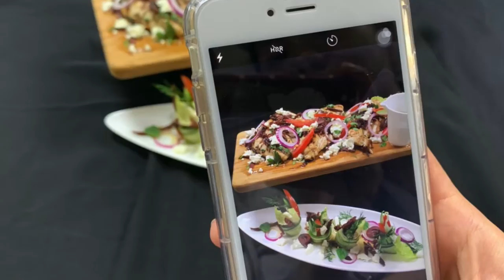051 希臘式炭烤雞胸 / Greek Style Chicken Breasts / 姊夫の餐飲教學紀錄 / 002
希臘式碳烤雞胸  Greek Style Chicken Breasts // 姊夫の餐飲教學紀錄// 002

嗨！大家好！我是姊夫！
這部影片是姊夫の餐飲科教學紀錄第二集
影片的開頭是希臘式碳烤雞胸的製作過程。
影片的長度大約三分半鐘
然後是小朋友的現場操作過程，這次姊夫沒有囉哩八唆！影片中記錄著小朋友很認真的做菜過程，姊夫覺得很驕傲，也很開心。
影片也有一點點長，但是很有趣，接下來就跟著姊夫一起看看這些可愛的小朋友做菜囉！

Ingredients
無皮，無骨雞胸肉  1付) skinless, boneless chicken breast halves
鹽，黑胡椒碎             salt ，ground black pepper
橄欖油                    1/2 Tablespoons olive oil
紅洋蔥切絲炒過       3/4 cups vertically sliced onion
大蒜切碎                 30g  garlic
卡拉馬塔橄欖切碎    5 顆 chopped pitted kalamata olives
牛番茄去子切絲        1 medium tomato, halved and sliced
切碎的新鮮扁葉荷蘭芹 1/4 cup chopped fresh flat-leaf parsley
新鮮牛至.                 1 teaspoons chopped fresh oregano
新鮮檸檬汁               2 teaspoons fresh lemon juice
希臘羊奶酪.              1 ounce feta cheese, crumbled (about 1/4 cup)

操作步驟：
1. 清洗刀具，砧板，餐具，工作台面，洗手。
2. 清洗所有蔬菜類及其他食材備料，擦乾。
3. 紅洋蔥切絲，大蒜切碎，卡拉馬塔橄欖切碎，牛番茄去子切絲，風乾番茄，新鮮扁葉荷蘭芹切碎。
4. 雞胸醃大蒜切碎，鹽，黑胡椒碎，新鮮牛至，新鮮檸檬汁，特級橄楠油15-20分鐘。
5. 紅洋蔥絲炒成褐色，加點點糖和鹽。
6. 雞胸用鑄鐵鍋煎出格菱紋，轉小火煎至熟。
7. 炒好的洋蔥絲鋪底，煎熟的雞胸切片置上。
8. 風乾番茄，卡拉馬塔橄欖，牛番茄，希臘羊奶酪，扁葉荷蘭芹平均置上。
9. 淋上特級橄楠油，新鮮檸檬汁。